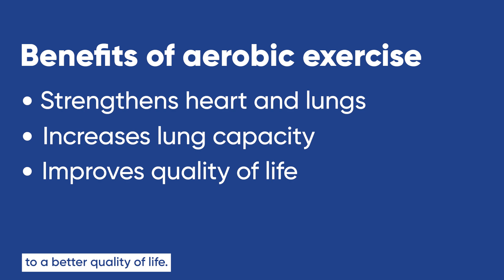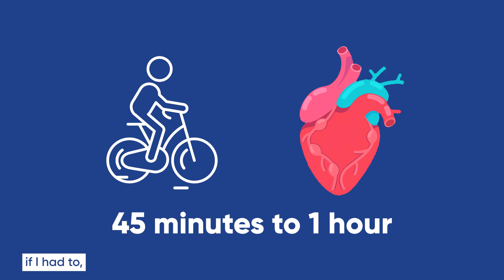Exercises to Boost Lung Health and Longevity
Strengthen your lungs and live longer with the right exercises! Dr. Cleveland Lewis, a thoracic surgeon and exercise enthusiast, explains how aerobic exercises like cycling, jogging and swimming improve endurance, while VO₂ max or anaerobic workouts, like HIIT and sprinting, boost oxygen capacity. Learn how these exercises can protect your lung health and support a longer, healthier life.